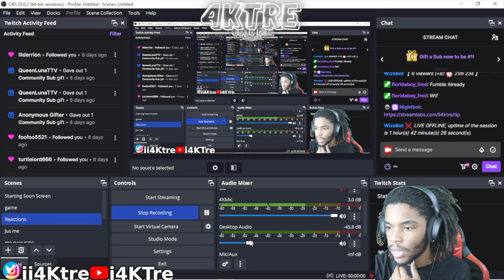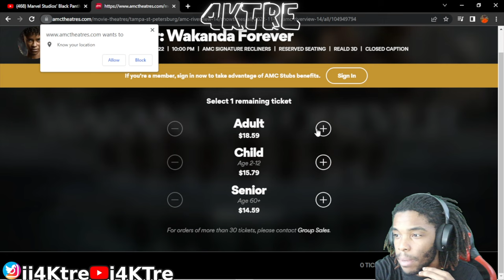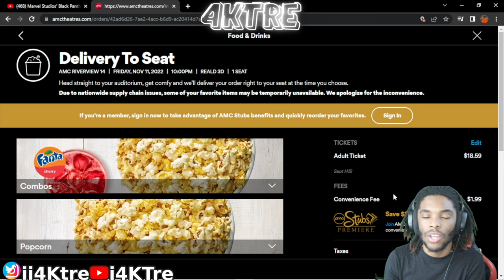THIS TRAILER ALMOST MADE ME CRY! | Black Panther WAKANDA FOREVER Official Trailer REACTION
COMMENT DOWN IN THE SECTION WHERE YOU PERMITTED TO COMMENT WHO YOU THINK BEHIND THE MASK😳
FOLLOW THE TWITCH CLOSE TO THE FOLLOWER GOAL 227/230